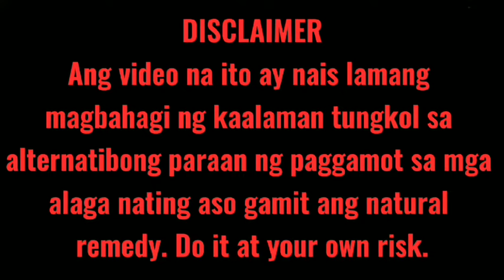Home remedy sa mabaho at infected na tenga ng aso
Isa nanaman kapaki pakinabang na video itong isi'share ko sa inyo mga kapapi.

watch this video para madagdagan ang kaalaman natin sa home remedies para sa mga furbabies natin.

tamang paraan ng paglinis sa tenga ng aso
home remedy sa mabahong amoy sa tenga ng aso.